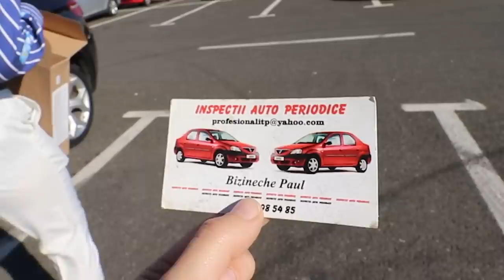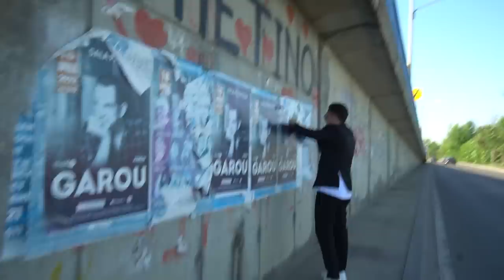VANATOAREA DE OBIECTE #21 cu THEO ROSE SI BOGDAN DLP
Comenteaza-mi cu parerea ta!
Va multumesc ca sunteti!